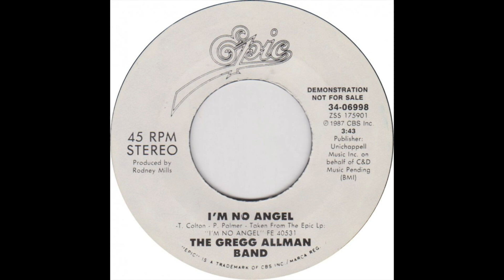The Gregg Allman Band - I'm No Angel (7" Version)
The lead single and title track released from his I'm No Angel album, this is the 7" version taken from the US 7" promo. The single peaked at Number 49 on the Billboard Hot 100, but reached Number 1 on Billboard's Mainstream Rock Tracks. It was an unexpected hit, gaining serious AOR airplay and it put Gregg Allman back on the map. Of course, everyone thought the gruff vocals belonged to Bruce Springsteen, and for good reason... But come on, Gregg Allman owns this track (and it's more fitting for his lifestyle). Rock out and enjoy!